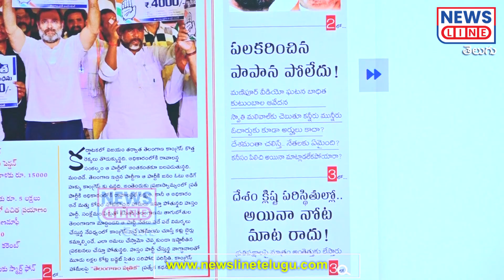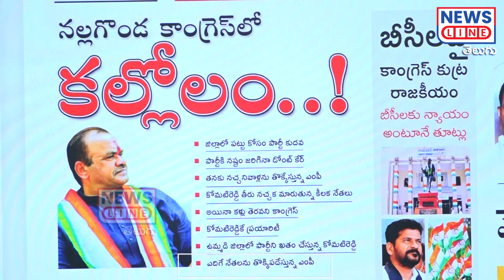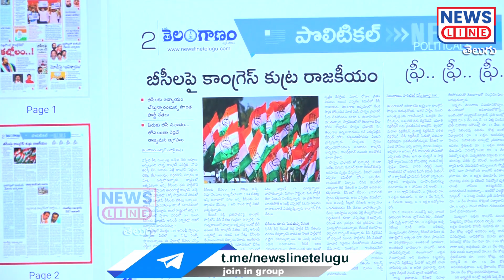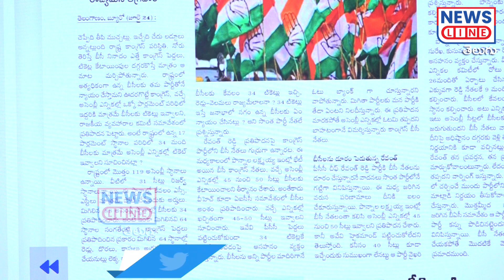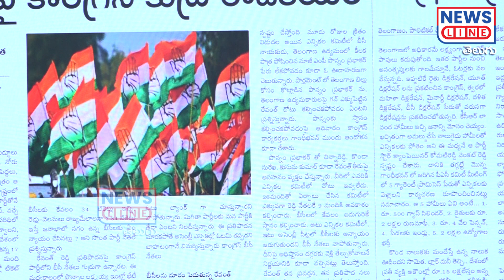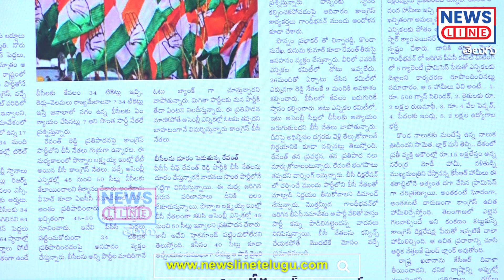కాంగ్రెస్ బీసీ నేతలపై రేవంత్ రెడ్డి ఉక్కుపాదం -Revanth Reddy-Congress BC leaders-News Line Telugu